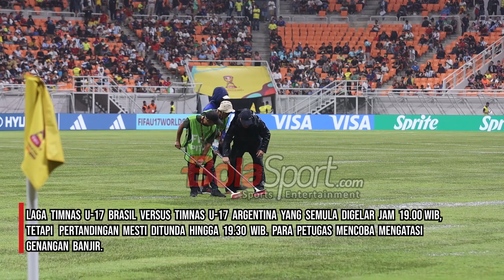Momen Lapangan JIS Tergenang Banjir Jelang Laga Piala Dunia U-17 Antara Brasil Versus Argentina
Videografer : Muhammad Alif Aziz Mardiansyah/BolaSport.com
Video Editor : Muhammad Alif Aziz Mardiansyah/BolaSport.com

VIDEO LAINNYA:
Ambyar! Pasoepati Nyanyikan Chant Satu Jiwa Bersama Pemain

Like & Follow Facebook:
BolaSport.com